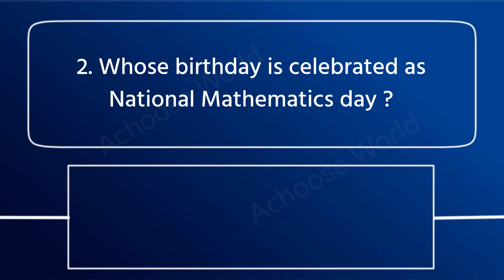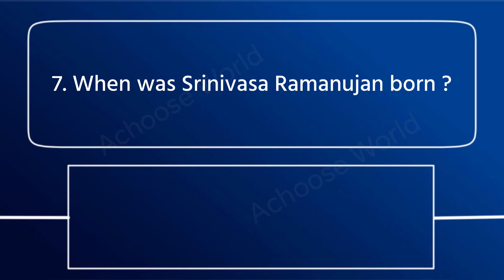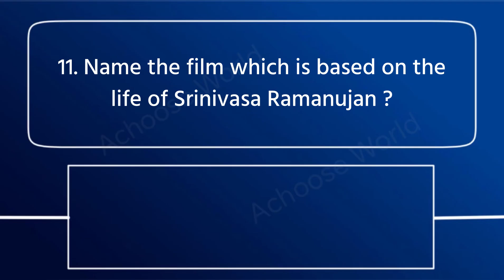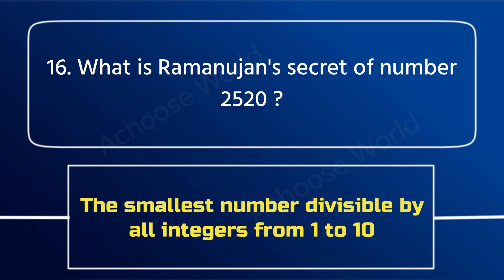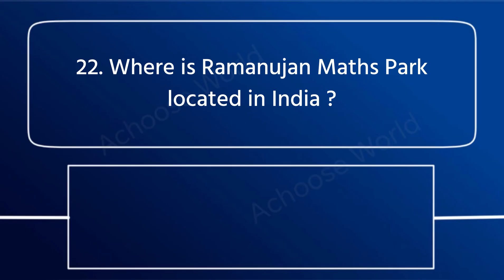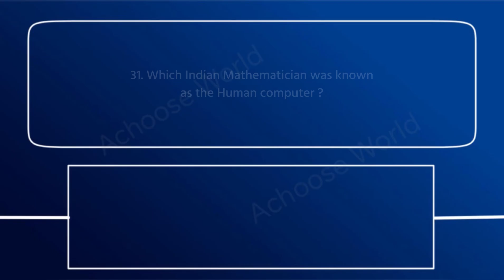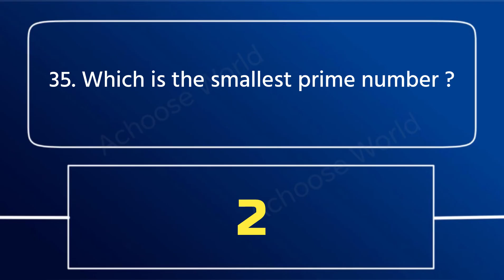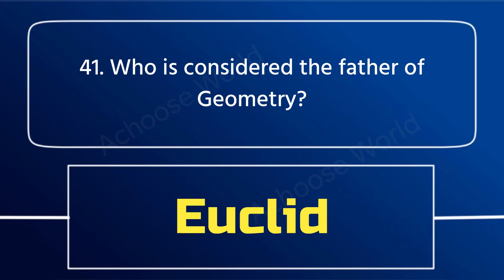National Mathematics day quiz in English 2025 | Srinivasa Ramanuja Quiz